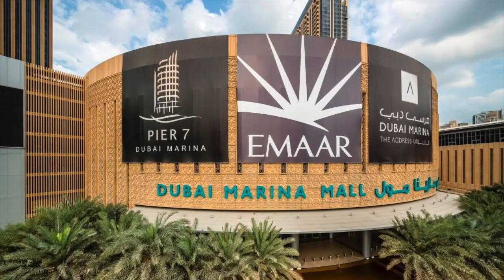TOP 10 MALLS IN DUBAI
Must watch our More traveling videos and Much more interesting stuff ..

Follow Travel & Entertainment world